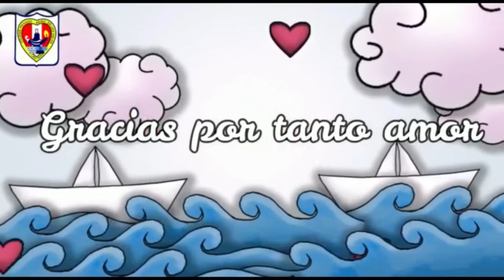Feliz Día de los abuelos 2022 - Inicial 05 años "B"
I.E.P. Reino de los Cielos de Zarumilla